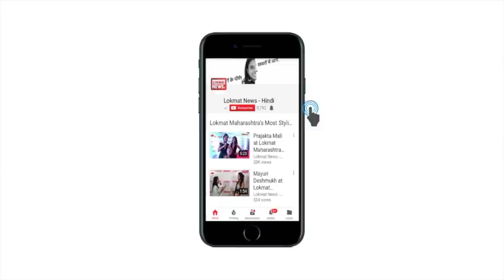वजन कम करने के लिए घर पर ही करें ये 5 वर्कआउट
मोटापा एक गंभीर समस्या है जिससे आपको कई गंभीर रोग हो सकते हैं। अगर आप वजन कम करना चाहते हैं और आपके पास जिम जाने का टाइम नहीं है, तो आपको घबराने की जरूरत नहीं है।जानिए कुछ ऐसे मजेदार वर्कआउट, जिनके लिए आपको जिम जाने की जरूरत नहीं है। आप इन्हें कहीं भी घर सकते हैं और आपको आसानी से वजन कम करने में मदद मिल सकती है।